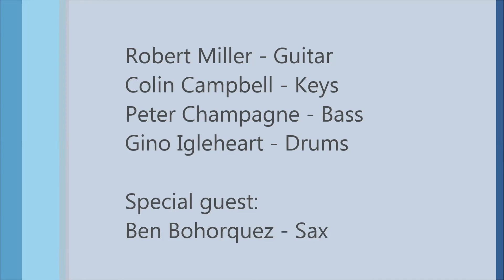CartWright - Cartwrong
Live at RBC in Deep Ellum Dallas, TX